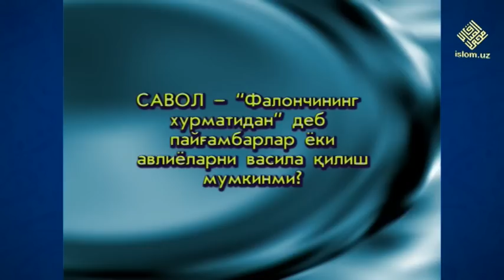20. G‘iybat (Ramazon 2006) «Ruhiy tarbiya» | Ғийбат (Рамазон 2006) «Руҳий тарбия»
20. G'iybat (Ramazon 2006) «Ruhiy tarbiya»

Maʼlumingizkim, fazilatli shayx Muhammad Sodiq Muhammad Yusuf hazratlari muborak Ramazon kunlarida «Ruhiy tarbiya» suhbatlari olib borganlar. Mazkur suhbatlarda «Ruhiy tarbiya» kitobiga oid mavzular bo‘yicha maʼruzalar tinglangan. Eʼtiboringizga havola qilinayotgan videoda ushbu kitobning “Poklanish” deb nomlangan birinchi juziga oid «G'iybat» mavzusida suhbat olib borilgan.